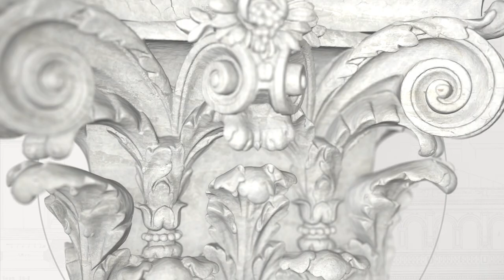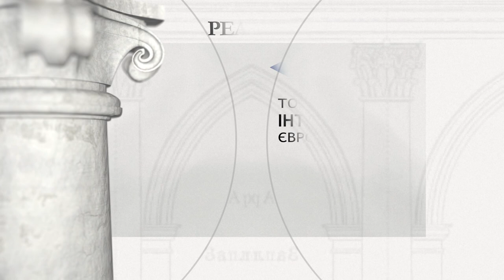Старокостянтинів - кляштор капуцинів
Старокостянтинів (Хмельницька область) - кляштор капуцинів

Засновник: Януш Олександр Сангушко, великий мечник Великого князівства Литовського, Станіслав Любомирський

Капуциновський монастир у Старокостянтинові був фінансований в 1750 році Янушем Олександром Сангушко, великим мечником Великого князівства Литовського. Спочатку ченці жили в тимчасовому дерев'яному монастирі, маючи у своєму розпорядженні невелику дерев'яну каплицю. Будівництво мурованого комплексу почалося в 1754 році, а завершений костел був освячений в 1788 році єпископом Францішком Коморніцким. Після скасування закону домініканів (1832) Місцева парафія діяла в капуцинському костелі. Капуцинський монастир скасували царським указом 1886 року, і костел був парафіяльним до 1935 року, а після ліквідації парафії в костелі розмістився заклад культури. Костел був повернутий вірним у 1989 році.